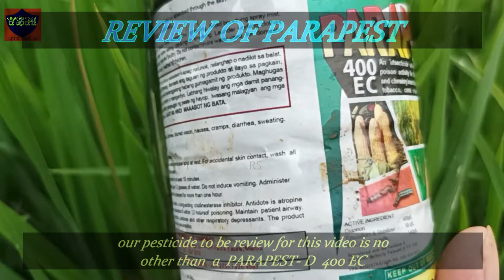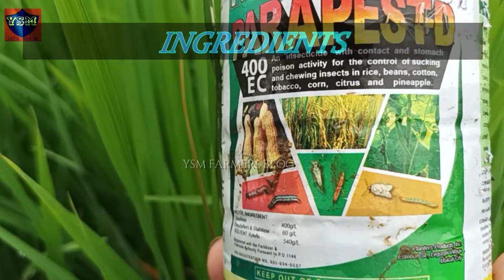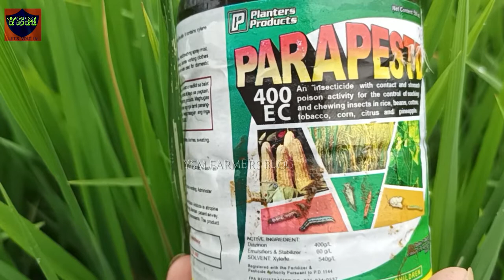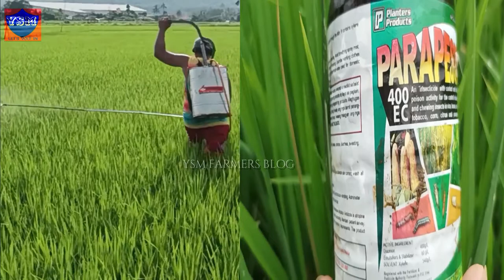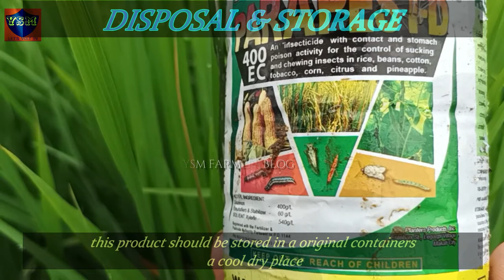Review For Today Parapest -D 400 EC 1080p H.D. [ Asian Rice Farming ] 17/07/2022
review, parapest, yuyosammachete ,This video produce and film by Yuyo Sam today's blog is a review of parapest - D 400 EC this kind of pesticide their are twelve kinds of crops that can used this pesticide as prescribe and at the label from the back to the front at the bottle and the common crops are listed above thanks for watching,
timestamp
00:00 intro
00:56 review of parapest
01:41 ingredients
02:09 crop list
02:32 table spoon per 16  liters
03:53 crops pest to control
05:01 compatibility
05:20 disposal & storage
05:44 outro